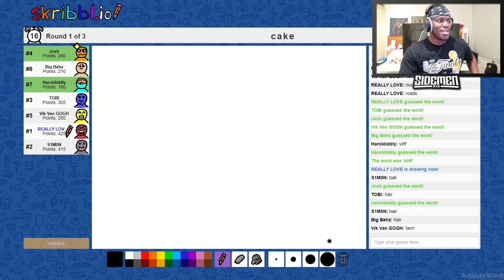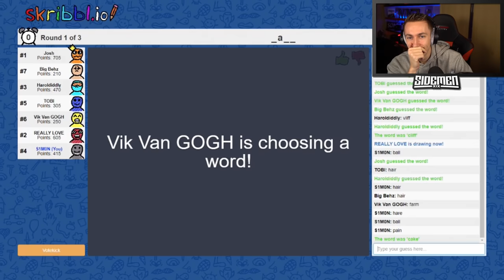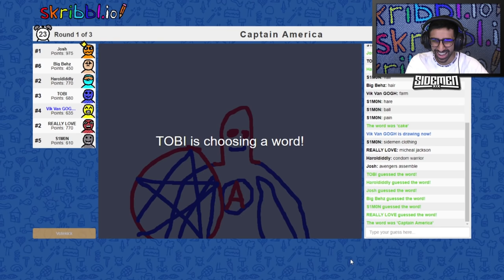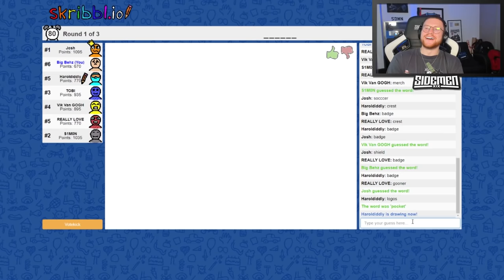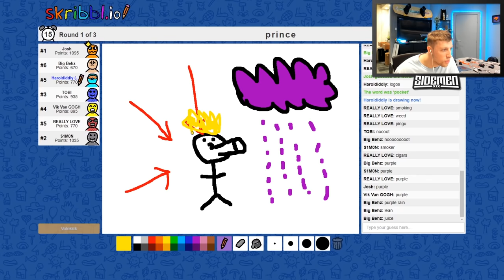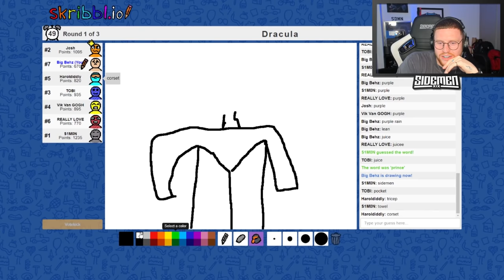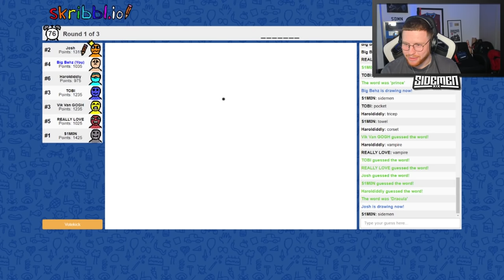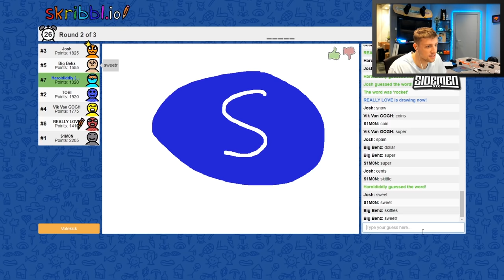WHAT ARE THESE WORDS... (Sidemen Gaming)